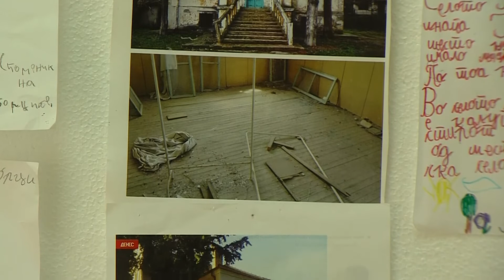MS S02E36 Moe Selo - Kovanec 2 del (My Village - Kovanec part two)